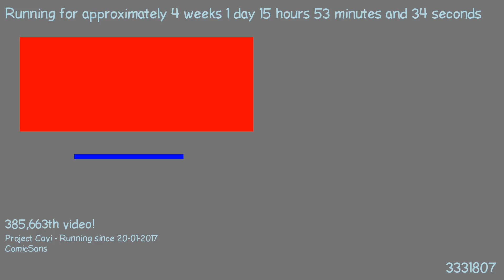1487512657 - Webdriver Cavi - H2